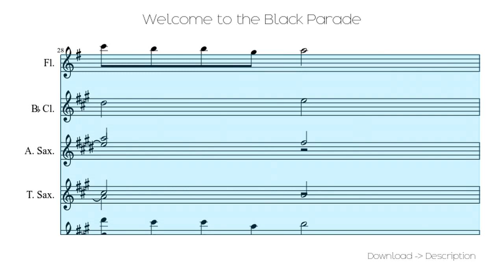🎶 Welcome To The Black Parade 🎸🎸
Sheet for song: 🎶 Welcome To The Black Parade 🎸🎸